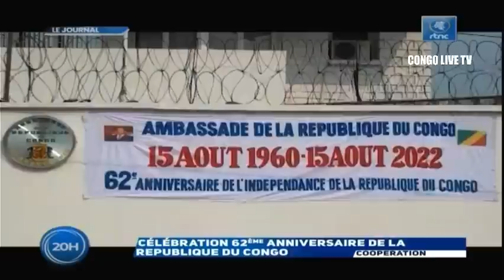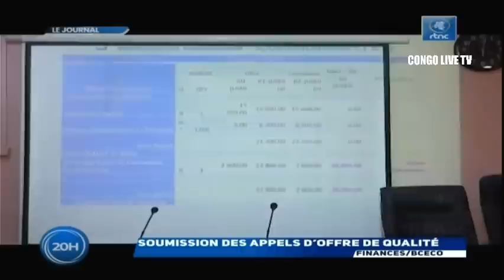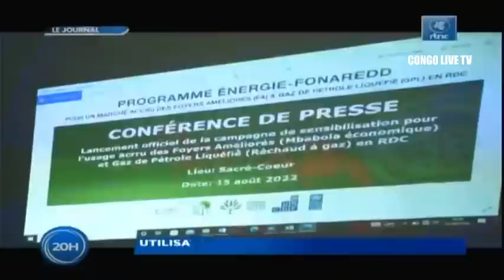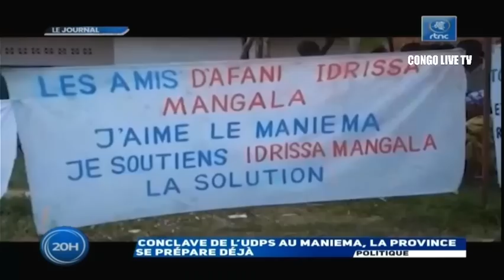🔴RDC : SUIVEZ LE GRAND JOURNAL DE CE MARDI LE 16.08.2022 RTNC EDITION 20H00